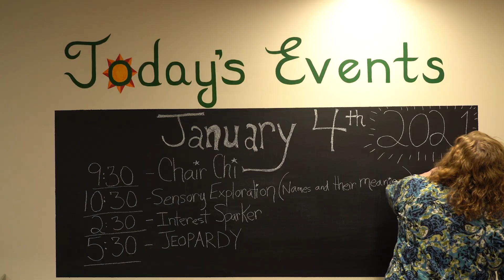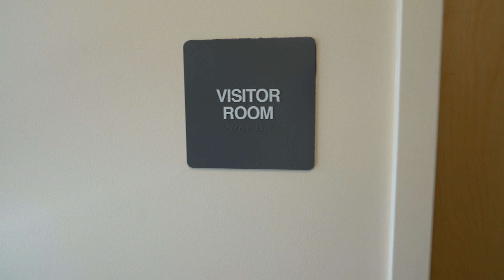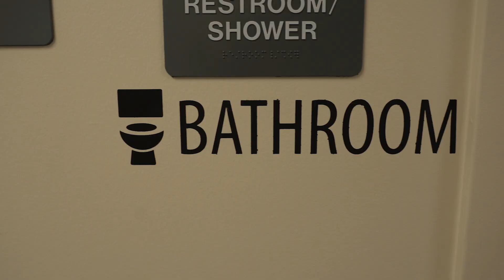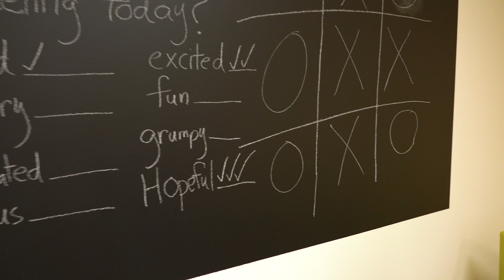DDPC Geropsychiatric Unit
Dorothea Dix Psychiatric Center (DDPC) opened a new geropsychiatric unit in January 2021.  This unit serves the needs of older adults who have severe, persistent mental illness requiring inpatient psychiatric care.  The unit, while part of  DDPC, is located in a separate building.  The building was specifically designed for this patient population, and provides a warm, welcoming environment.  The unit is staffed with a geropsychiatrist, a psychiatric nurse practitioner, a psychologist, nurses, mental health workers, social workers and therapeutic services staff.  DDPC is very pleased to be able to provide inpatient psychiatric services specifically designed for older adults.  Please watch the video to provide you with more information and a virtual tour of the new unit.